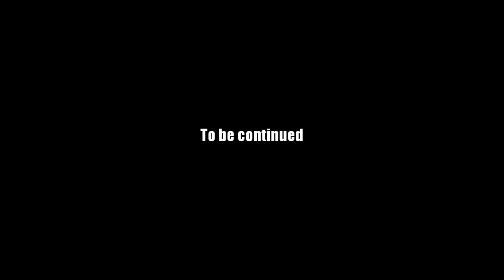AQ Worlds "Hungry for a Recipe" (Quest)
Quest:Hungry for a Recipe

NPCs:Potion Master

Monster List:River Fishman

Turn in:Fishman Tail x6

Equipment Won:None